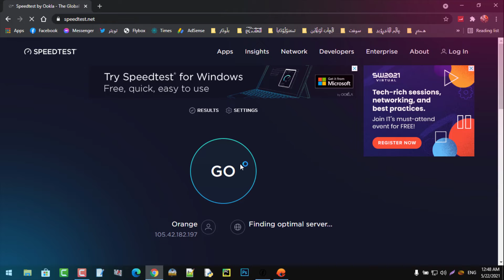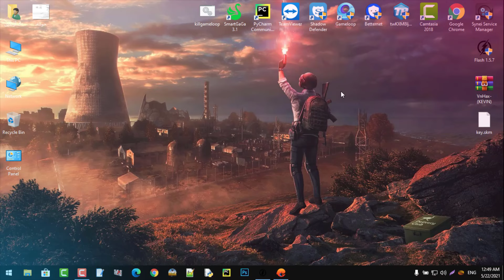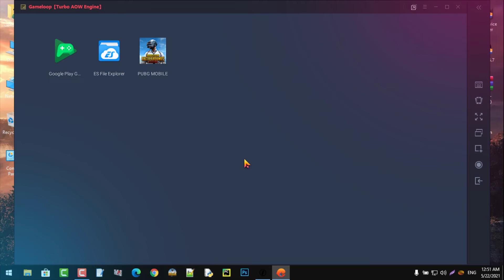تجربتي حقيقة نت اورنج قهرني😡 في الالعاب Home 4G Orange | خسرت كل فلوسي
أهلا بيكم أصدقائي في فيديو جديد هشارك معاكم تجربتي الكاملة والحقيقة لروتر Home 4G Orange خصوصا في الالعاب وهقدم ليكم نصيحتي بخصوص الروتر

💗 شكراً لمتابعتكم 💗
📌✔تابعنا على الفيس بوك:
📌✔تواصل معنا علي حسابي الشخصي فيس بوك
📌✔تابعنا على تويتر:
📌✔تابعنا على انستجرام:
📌✔وشكر لكم على حسن المتابعة 😊